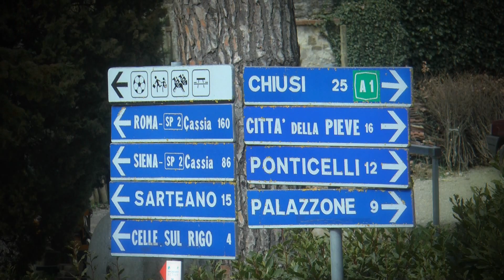Rally della Val D'Orcia 2022 | Martinis-Boi | Peugeot 208